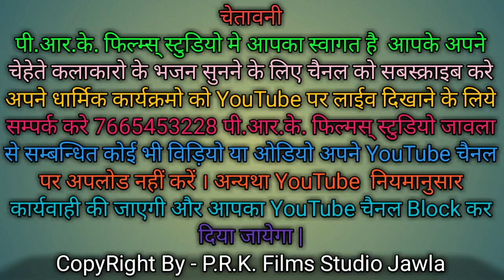संत श्री सुखदेव जी महाराज की मधुर आवाज में सतगुरु तार लियो रे अबके 🙏🙏🙏 ।। गायक सुखदेव जी महाराज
संत श्री सुखदेव जी महाराज की मधुर आवाज में  सतगुरु तार लियो रे अबके  🙏🙏🙏 ।। गायक सुखदेव जी महाराज कुचेरा

Singer:- सुखदेव जी महाराज कुचेरा

Upload:-Pukhraj Kumawat